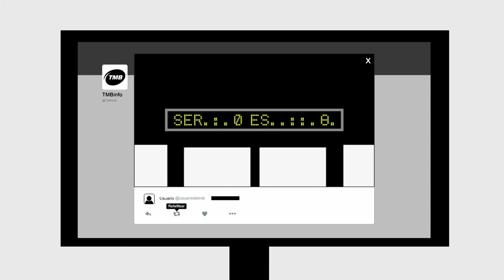¿Ya sabes todo lo que puedes hacer con tu móvil?